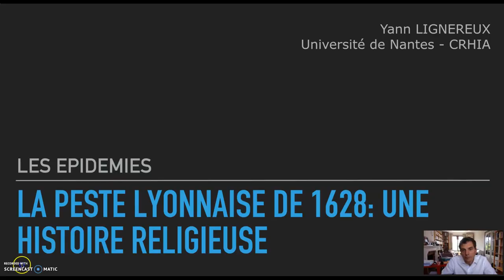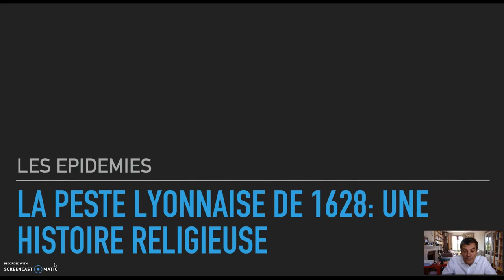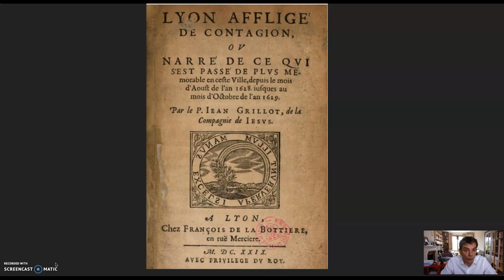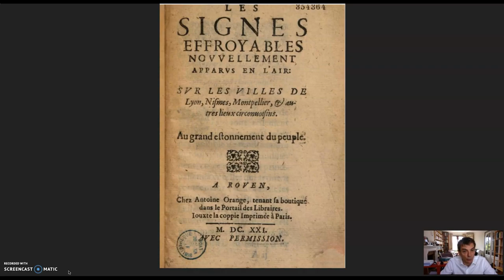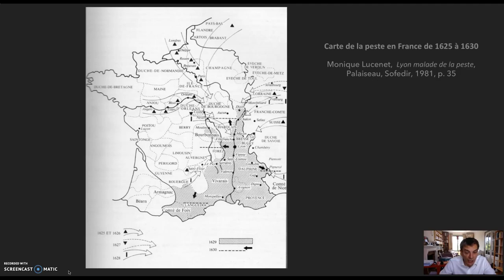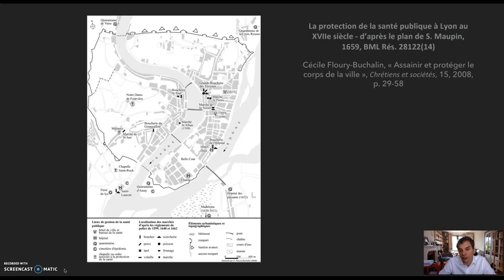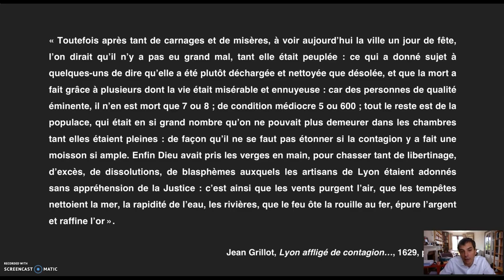ÉPIDÉMIES n°11 - La peste lyonnaise de 1628 : une histoire religieuse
Le onzième épisode, réalisé par Yann LIGNEREUX, Professeur d'histoire moderne à l’Université de Nantes – CRHIA, se consacre à la peste qui a frappé la ville de Lyon en 1628.